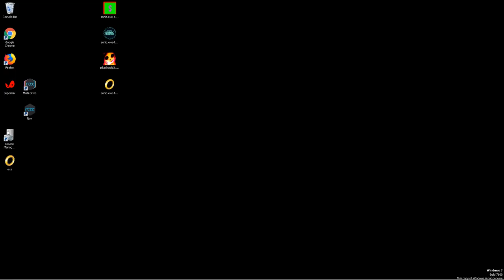Sonic.exe : The 3 Victims Let's Play - Asking the real questions.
Sonic.exe The 3 Victims is about sonic, tails, knuckles, and eggman while they discover the monster known as Sonic.exe